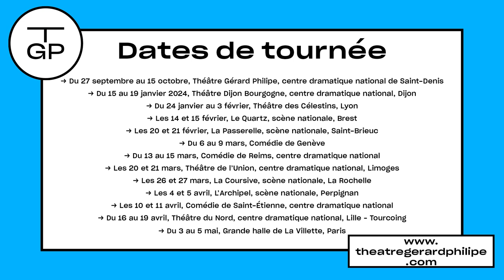Welfare - d'après le film de Frederick Wiseman - mise en scène Julie Deliquet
Welfare

d'après le film de Frederick Wiseman

mise en scène Julie Deliquet

Julie Deliquet a ouvert le Festival d’Avignon 2023 dans la cour d’honneur du Palais des papes avec l’adaptation de Welfare, l’un des chefs-d’œuvre de Frederick Wiseman, cinéaste américain mondialement connu.

Tourné en 1973, Welfare fait le portrait d’un centre d’aide sociale à New York, de tous ses occupants et ses rituels. Avec une troupe diverse, nombreuse et engagée, Julie Deliquet transforme cette fresque sociale foisonnante d’humanité et engagée en un spectacle tragi-comique et populaire où se joue notre besoin de vivre ensemble et de réinventer le monde.

→ Du 27 septembre au 15 octobre 2023, Théâtre Gérard Philipe, centre dramatique national de Saint-Denis

→ Du 15 au 19 janvier 2024, Théâtre Dijon Bourgogne, centre dramatique national, Dijon
→ Du 24 janvier au 3 février, Théâtre des Célestins, Lyon

→ Les 14 et 15 février, Le Quartz, scène nationale, Brest
→ Les 20 et 21 février, La Passerelle, scène nationale, Saint-Brieuc
→ Du 6 au 9 mars, Comédie de Genève
→ Du 13 au 15 mars, Comédie de Reims, centre dramatique national
→ Du 20 au 22 mars, Théâtre de l’Union, centre dramatique national, Limoges
→ Les 26 et 27 mars, La Coursive, scène nationale, La Rochelle
→ Les 4 et 5 avril, L’Archipel, scène nationale, Perpignan
→ Les 10 et 11 avril, Comédie de Saint-Etienne, centre dramatique national
→ Du 17 au 19 avril, Théâtre du Nord, centre dramatique national, Lille – Tourcoing
→ Du 3 au 5 mai, Grande halle de La Villette, Paris